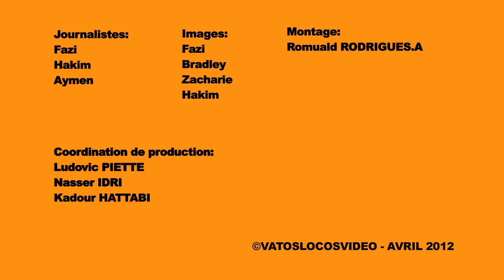Cultures Urbaines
Animation de Proximité au Liourat, sur la place Henri Dunant en avril.